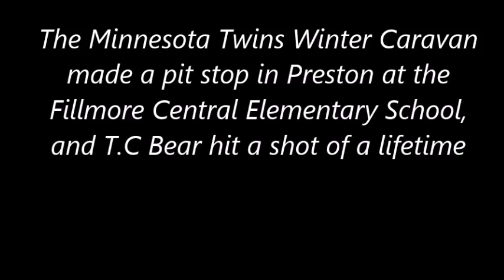T C Bear vs Fillmore Central Student: The Half-Court Shot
A Fillmore Central student challenged T.C Bear to a half-court shot. T.C. Bear didn't waste any time with this one.